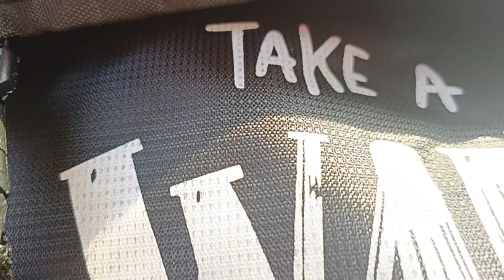Camping 🏕️🥾 Bag 🛍️ आ गई camping cameraman river pandhurna night में करेगे camping 🏕️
Camping 🏕️🥾 Bag 🛍️ आ गई

Camping Bag Video 📷

Your Query ❣️
cam
camp fire green screen
camping
camping nagpur
camping equipment
camping near me
camping chairs
camping gear
camping essentials
campus shoes
Camelids
Animal
camping
hiking
backpacking
bushcraft
survival
adventure
winter camping
outdoors
bushcraft camping
varusteleka
sleeping bag
campinglife
rain
travel
wilderness
camp
hikinggear
campinggear
bushcraft survival
exploreoutdoors
travelmusthaves
bushcraft shelter
backpackinggear
natureexploration
outdooradventure
shelter
adventureready
outdoorenthusiast
outdoorexcursions
trekkingindia
forest
wild camping
explorenature
trekkinggear2023
survival skills
outdoorgear
adventureessentials
trekkinggear
sleepingbagreview
hacerkedarkantha
best sleeping bag
solo camping
camping gear
camping in snow
camper
backpacking gear
backpacking sleeping bags
best backpacking sleeping bag
survivalskills
survivalist
bushcrafter
survivalgear
campfire
red branch bushcraft
fire
bushcraft gear
bushcraft knife
survival gear
bushcraft knives
wooly's world
terävä jääkäripuukko 110
survival training
woodsman
firebox stove
condor heavy duty kukri
hilltrek ventile smock
best sleeping bags
knives
bushcraftgear
winter sleeping bag
bushcrafting
knife
mixtapes
outdoorcomfort
backpack
survival kit
outdoor recreation
stealth camping
outside
wild
bushcraftknife
building
cooking
bushcraft camp
winter camp
solo
winter hiking
gearreview
travelessentials
travelreview
survival shelter
winter
gearupforadventure
tents
0 degree
down
800 down
tall sleeping bag
long sleeping bag
best channel for decathlon videos
decathlon videos in english
decathlon products review
quechua nh500 30l backpack
hiking backpack review
best bag for hiking
decathlon bag
laptop backpack
quechua nh500 23l backpack
roomy
nemo
first lite stalker
gear review
hacer
adventuresleep
bestsleepingbags
backpackingessentials
campingcomfort
outdoorgeartrends
campingessentials
adventuregear
sleepunderthestars
hikinglife
trailblazers
natureescape
backpackingadventure
sleeping bag price
explorenatureinstyle
sleeping bag for couples
sleeping bag price in delhi
sleeping bag for adults
sleeping bag army
sleeping bag price in india
travel sleeping bag
double sleeping bag
sleeping bag 20 c
hacer sleeping bag
best camp for mountains
cheapest camp
cheapest sleeping bag
trekkingjourney
rooftop camping
hills
mountains
winter spiti
spiti
ladakh
sleepwelloutdoors
bushcraft haversack
bushcraft rucksacks
bushcraft tools
bushcraft gears
bushcraft bag
bushcraft backpacks
travel backpack
survival rucksacks
travel gear
outdoor rucksack
mountaineering bags
mountaineering tool
mountaineering gears
outdoor bags
outdoor backpack
mountaineering backpacks
walking backpack
travel rucksacks
luggage bag
traveling bag
musette bag
knapsack
hand sewn
vintage bag
handmade bags
handmade
leather
leather craftsmanship
camp site table
camp tables folding
best lightweight camping table
camping furniture ideas
camping table setup
camping table ideas
camping table and chairs
the campoholics
lippert camping chair
lippert camping
lippert dining table
camp table
camping table with carry bag
lightweight camping table
camping side table
lightweight folding camping table
campfire table
camping furniture
foldable camp table
camping table
folding camp table
rab
hike
ultralightweight
lightweight
hiking kit
solo hiking and camping
uk wild camping
tent camping
solo hiking
review
hiking gear
camping with tony
gadgets
adventure time
tony hobbs
skysperpack
trekking
zero degree sleeping bag
sleepingbags
campingitems
bestprice
useful
2023
venture pal 40l lightweight packable travel hiking backpack daypack
venture pal backpack
venture pal 40l backpack
best backback
trail running
sporting goods
outdoor gear review
outdoor gear
gear
backcountry
backcountry edge
enwild
hip hop singles
2019 hip hop
2019
trap
hip hop
hotnewhiphop
spinrilla
my mixtapez
young thug
wiz khalifa
chance the rapper
meek mill
music
best hiking backpack
dat piff
drake
bryson tiller
uzi
migos
xxxtentacion
soulja boy
rick ross
fetty wap
music news
youtube worldstar
music video
video official
video music
hiphopmusic
new rap
hiphop songs
world star
songs
new hip hop
music youtube
hip hop music
survival camping
cold weather camping
bivy bag
bivvy bag
winter camping equipment
sub zero temperatures
salewa bivibag storm i
outdoor vitals sleeping bag
english woodsman
first aid kit
emergency kit
truck camping